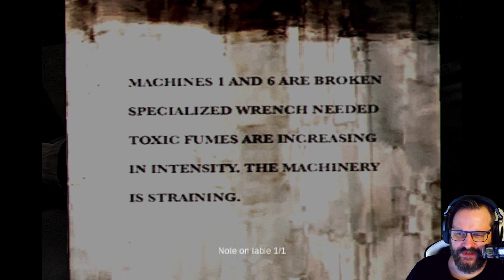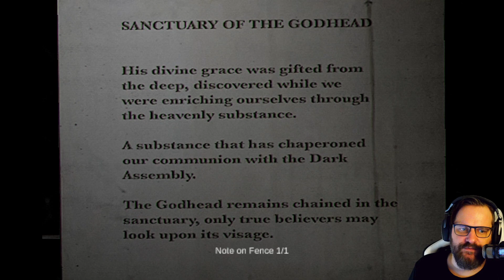CONCLUSE 2 (DEMO) 🗝 2: Angel Simulator 1896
CONCLUSE 2 - THE DRIFTING PREFECTURE

Concluse 2 ist ein atmosphärisches Horrorspiel, das unmittelbar nach den Ereignissen von Concluse 1 spielt. Es hält sich an die Atmosphäre des ersten Spiels und führt gleichzeitig Kämpfe und mehr.

Titel: CONCLUSE 2 - The Drifting Prefecture
Genre: Horror, Indie, Abenteuer
Entwickler: Studio Snowspot, T Allen Studios
Publisher: Studio Snowspot, T Allen Studios

TRANSPARENZ / PRODUCT PLACEMENTS:

[✖] Deal: kein Deal
[✖] Reise: keine Reise
[✖] Sonstiges: nix